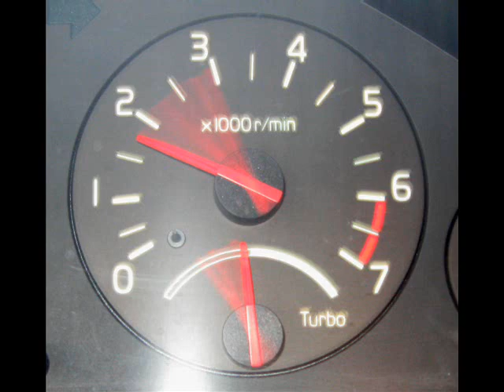Volvo V70 T5 & Volvo 960 2.0 T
two cars...hope you like it...:)